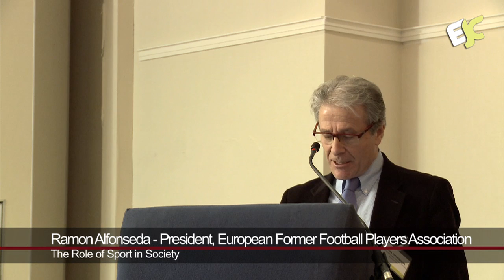Ramon Alfonseda 'The role of sport in society'